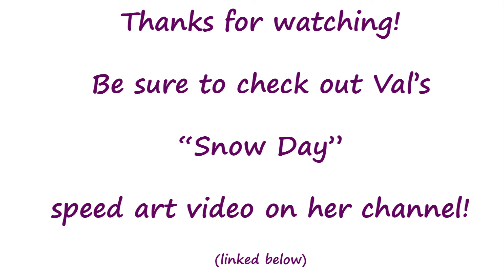Snow Day - Art Collaboration with Val Bisson - Copic Illustration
This is a collaboration with Val Bisson, we used the prompt "Snow Day" and each created a speed art. and give her some love on her video!